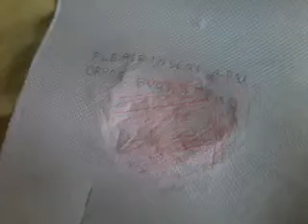Cuphead Pushes Devil into The PlayStation 2's Red Screen of Death For Pushing Mugman And Lying